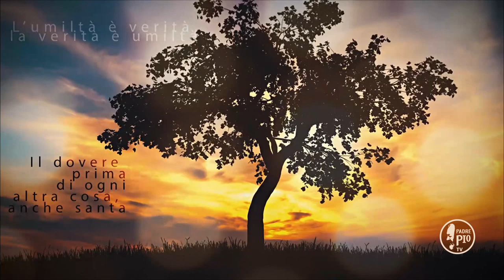Dio è con noi. Di cosa dobbiamo temere?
La frase di Padre PIo:
"Insomma, non filosofeggiate sui vostri difetti e non replicate, proseguite francamente. No, Dio non saprebbe perdervi, mentre che per non perderlo voi persistete nelle vostre risoluzioni. Che il mondo rovesci, che tutto sia nelle tenebre,  in  fumo,  in  tumulto;  ma Dio è con noi. Di  che  dunque  temeremo? Se Dio dimora nelle tenebre e sul monte Sinai, tra i lampi e i tuoni, non dobbiamo essere contenti sapendo di essere vicino a
lui?"